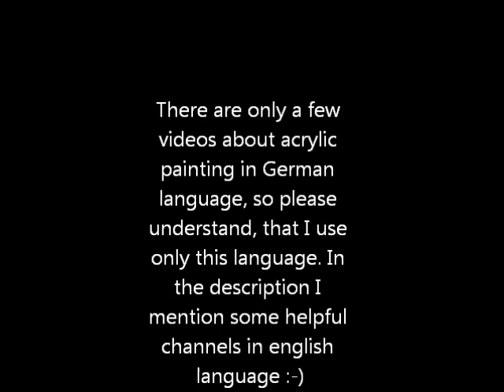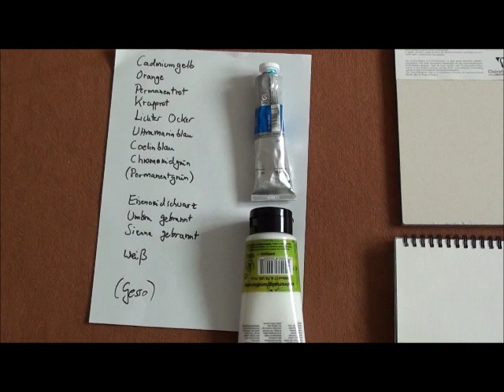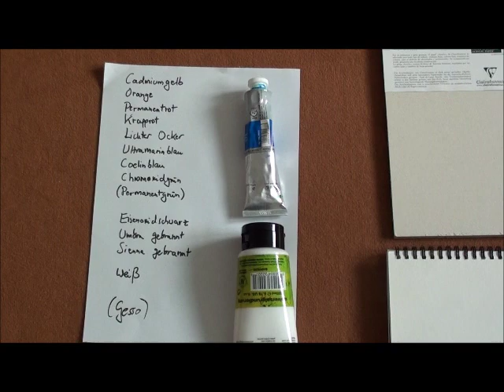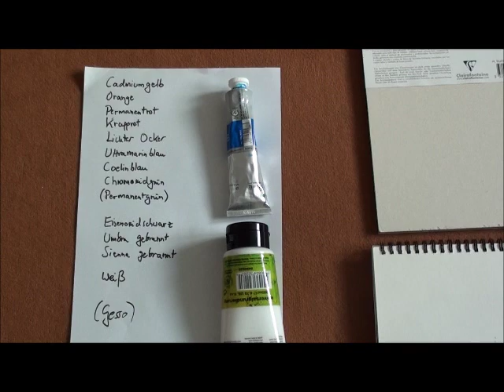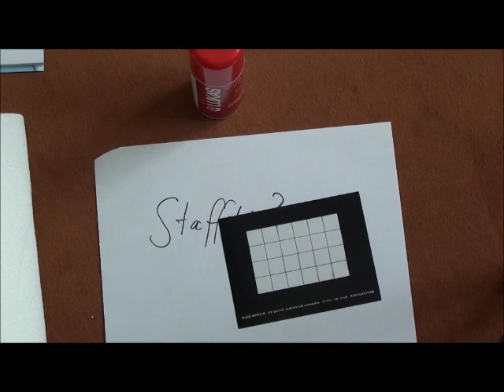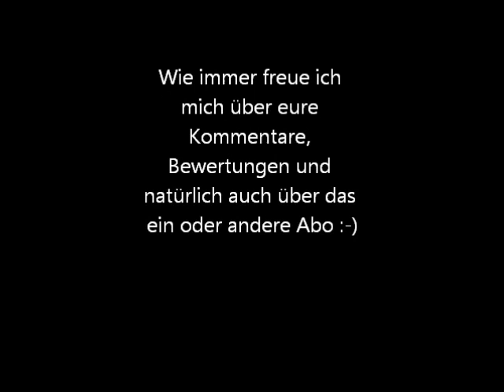Tipps für Anfänger der Acrylmalerei (7): Was ihr als Grundausstattung braucht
Mehr zu meiner Kunst, meinen Malkursen und Büchern findet ihr